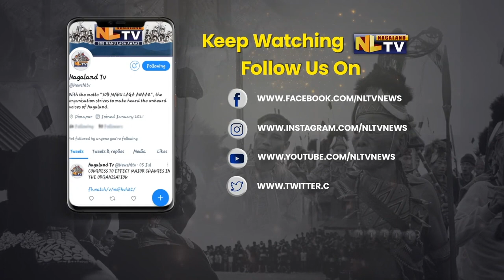PM MODI SECURITY BREACH - SC PANEL VISITS FEROZEPUR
To investigate the infamous security breach during Prime Minister Narendra Modi’s visit to Punjab on January 5, a committee appointed by the Supreme Court arrived in Ferozepur city on Sunday. The panel, led by retired Supreme Court Justice Indu Malhotra, carried out an inspection at Piareana village on the outskirts of Ferozepur. The panel was accompanied by officers of the National Investigation Agency, Central Reserve Police Force and Chandigarh Police, who are also part of the probe. It is worth mentioning that on January 5 PM Modi’s cavalcade was stranded on a flyover on the Ferozepur-Moga highway for 20 minutes before returning to Bathinda airport because supporters of Bharatiya Kisan Union (Krantikari), a farmers’ body, was protesting on the road ahead of the convoy. The committee also visited Ferozshah village where the farmer activists had gathered, and the rally venue where the Prime Minister was scheduled to address people after visiting the martyrs’ memorial at Hussainiwala and laying the foundation stone of development projects. This was the first visit of the committee at the location after the incident